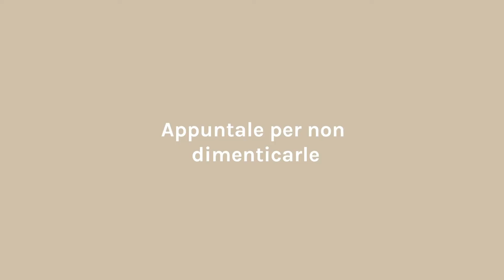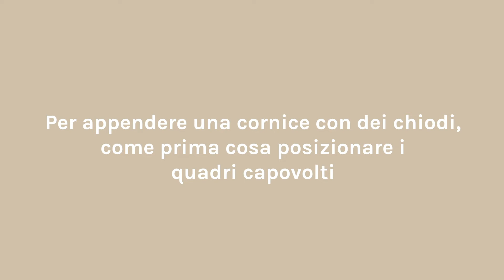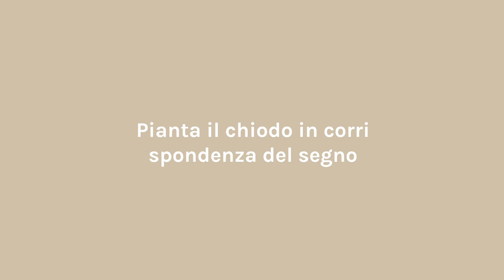🔩Consigli per appendere un quadro con un trapano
Stai pensando di appendere un quadro?

Allora non potrai fare a meno di alcuni suggerimenti basilari per ottenere il risultato desiderato.

A priori può sembrare un compito facile, ma anche le cose più semplici hanno le loro regole. Che tu voglia o meno forare la parete, qui troverai i migliori consigli per appendere facilmente i tuoi quadri senza rovinare il muro.

Una guida passo passo perfetta se hai una mappa del mondo incorniciata o delle foto personalizzate con cornice, ma può essere utilizzata per qualsiasi tipo di tela o quadro: continua a leggere per scoprire di più!